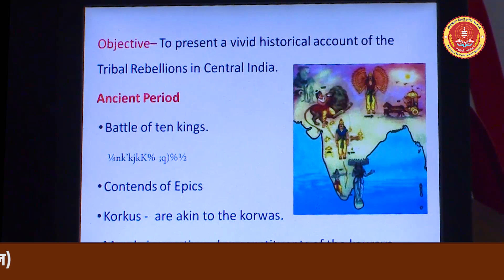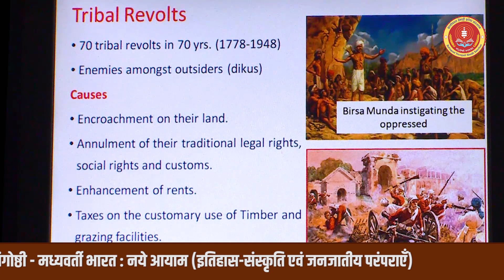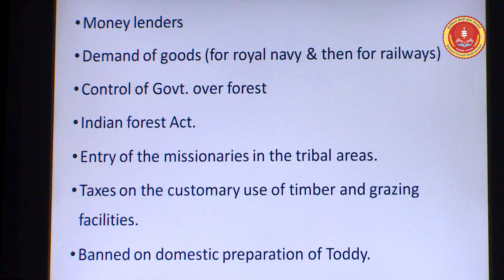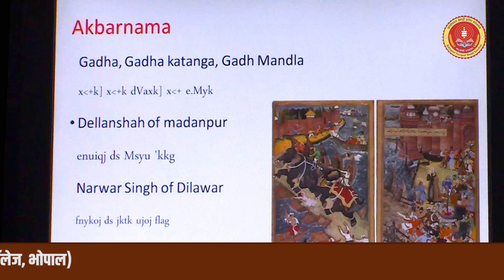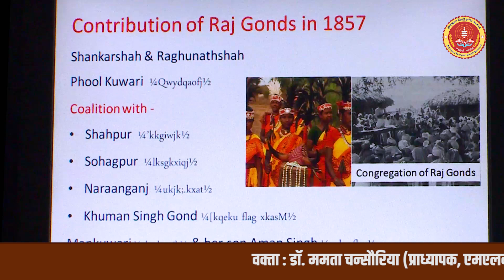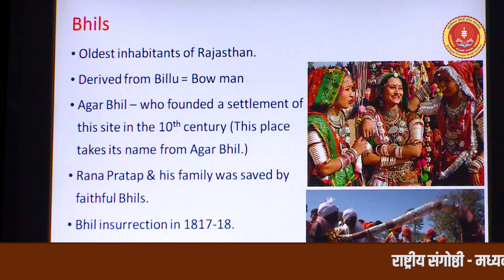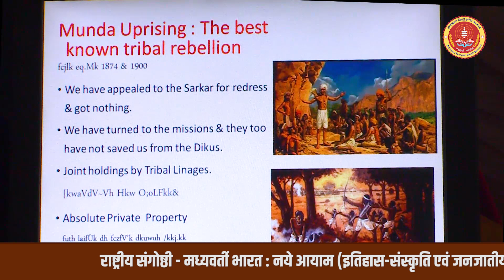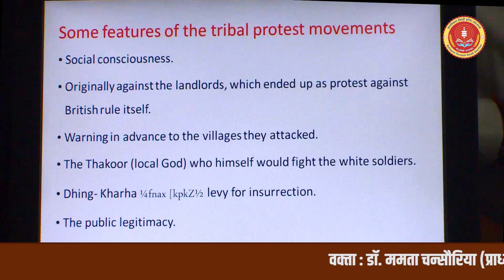ब्रिटिश शासन व उसका प्रतिरोध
वक्‍ता : डॉ. ममता चन्सौरिया (प्राध्यापक, एमएलबी कॉलेज, भोपाल)
राष्ट्रीय संगोष्ठी- मध्यवर्ती भारतः नये आयाम (इतिहास-संस्कृति एवं जनजातीय परंपराएँ)
दिनांक 12 सितंबर, 2018

दत्तोपंत ठेंगड़ी शोध संस्थान (DTSS) से आप यहाँ भी जुड़ सकते हैं -